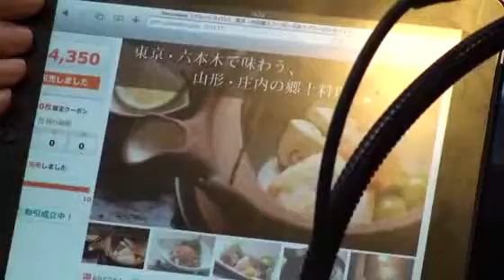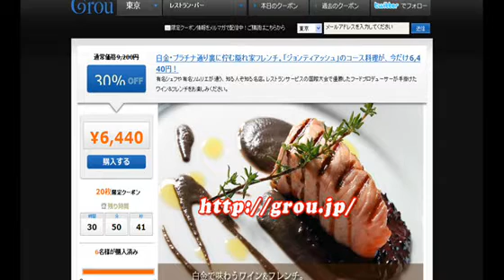こだわりの名店がいかに不況期を乗り切るか！『Grou』グルー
不況期でも、拘りの名店は、質を落とすことも、値引チラシなどを撒く事もしません。
そんな拘りの名店の火を消すな！と立ち上がったのが、グルー榊原さんをリーダーとする、話題のチーム：グルー